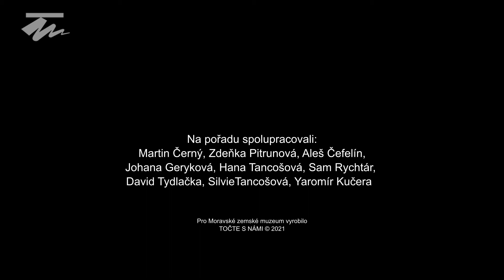Moravské zemské muzeum - Reportér - Zoologie